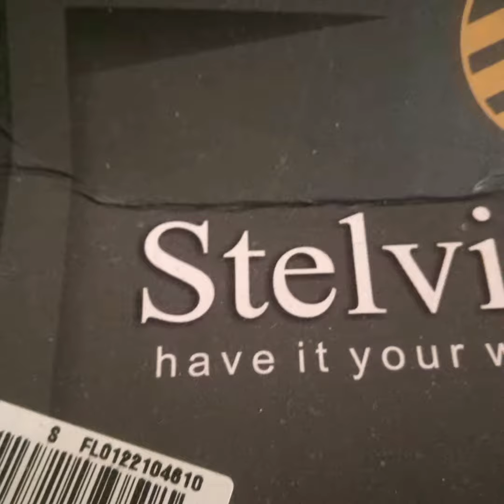Stelvio shoe unboxing have it your way new trend best shoe for men #2020 this shoe will be on vouge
If you want to know this product you can  comments
I'll give reply all of you guyss...

stelvio shoes
stelvio shoes ajio
stelvio shoes brand review
stelvio shoe review
stelvio monk shoes
stelvio formal shoes review
stelvio blue and brown shoes
stelvio shoe formal
stelvio shoe quality
stelvio shoe sude leather shoe
best affordable lofar for men
stelvio lofar shoe unboxing